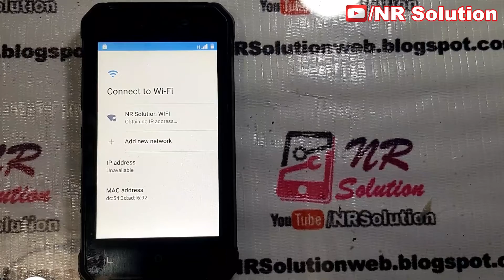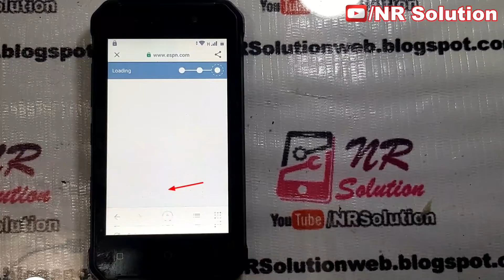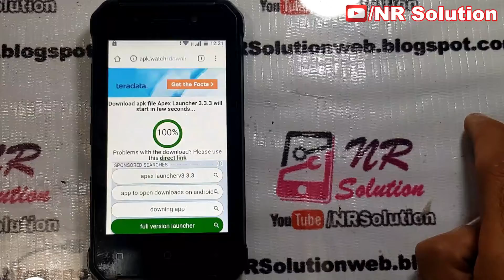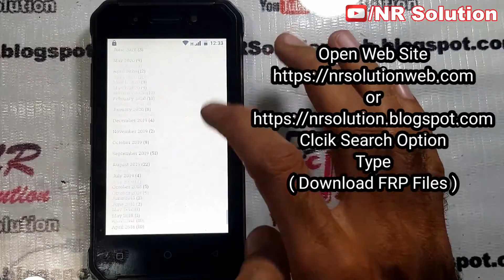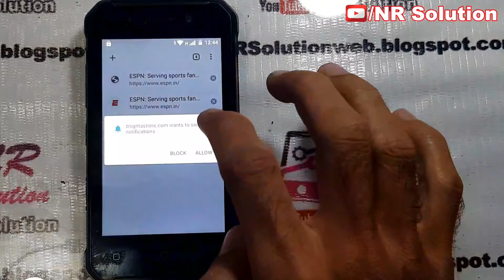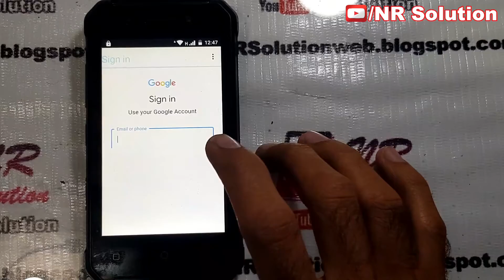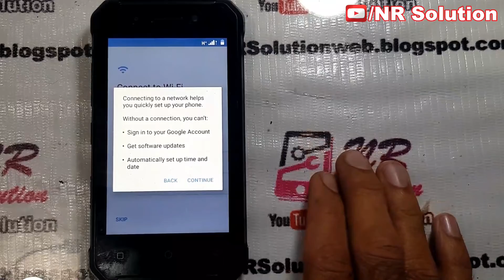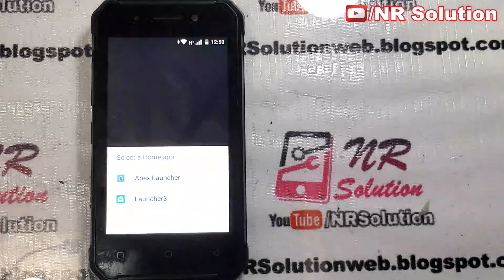Itel A14 MAX W4003 FRP/Google Account BYPASS Without PC New Method 2020 Android 8.1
This Method Use By Itel A14 MAX W4003 FRP/Google  Account BYPASS Without Pc Very Easy
Hard Reset Itel A14 Max W4003 Remove Password Pattern